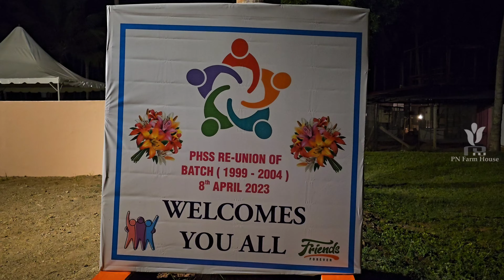Reunion decoration NM Hall ❤️ ‎@pnfarmhouse4541